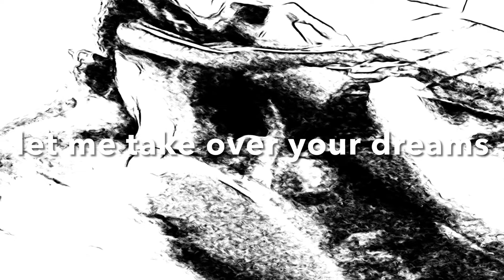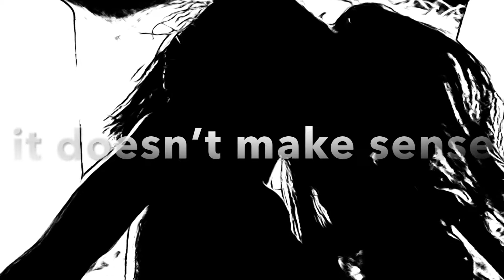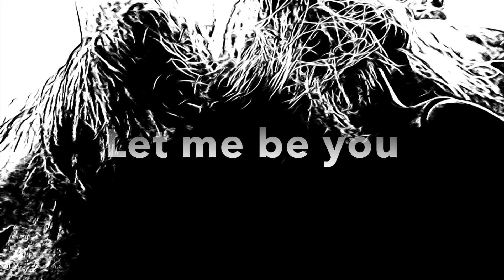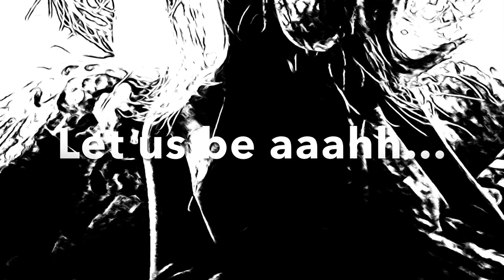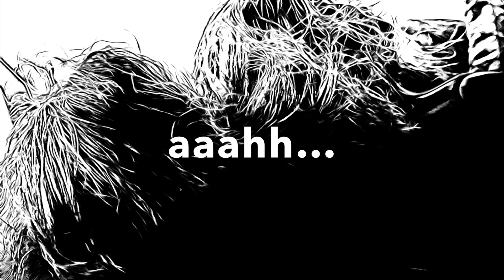No more innocence by DotLive (R)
I have continued to experiment, however I haven't spend much time on the second song. I did the melody some hours during two days after work and then I put a new written text and read it to the melody today. I didn't do any seoncd recording, even though it could have been better. I just wanted to test my idea.

Without using bad language I am trying to get the feeling of sexual content in the text and melody. I did this art music video to the melody with text, that I read. It's two dolls, one black and one white handicapped doll, that misses body parts. So it's a HBTQT, lesbian gay theme on this video and also that people with functional variations also can be HBTQT and lesbian.

Melody and text: DotLive (R)
Produced by: DotLive (R)

DotLive is a registered Swedish(European) trademark.